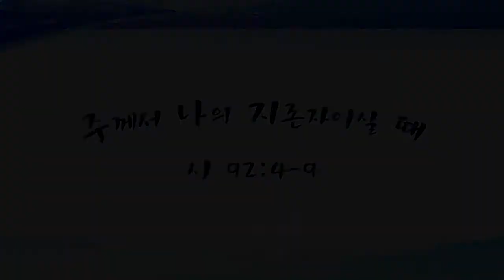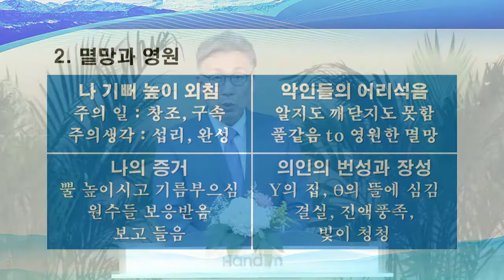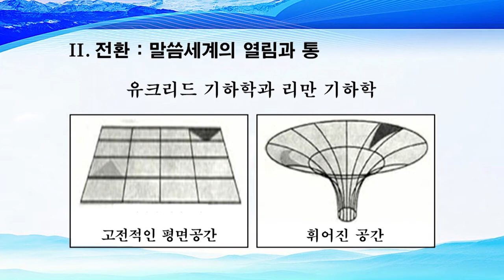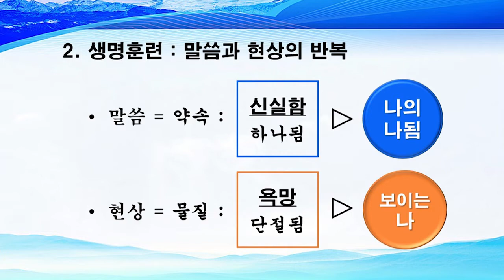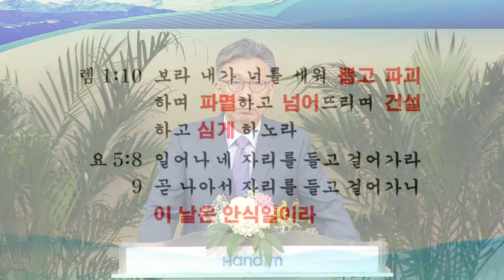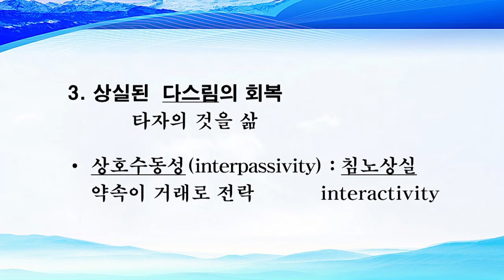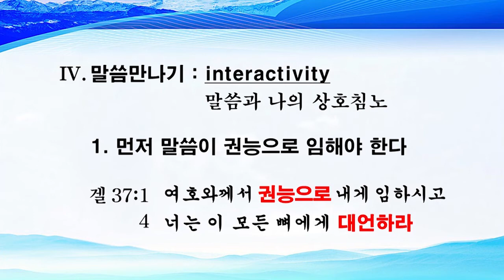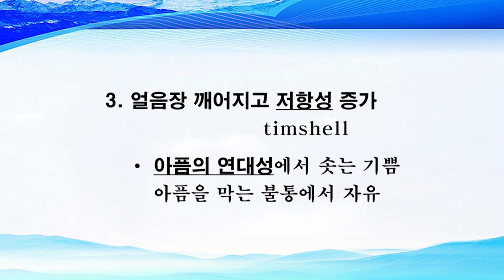이학권 목사-주께서 나의 지존자이실 때